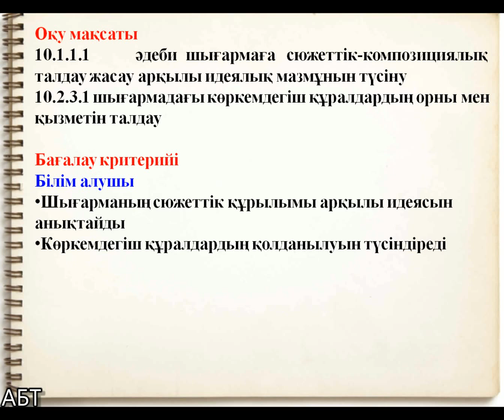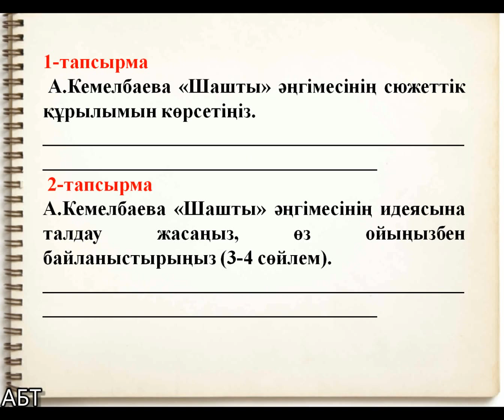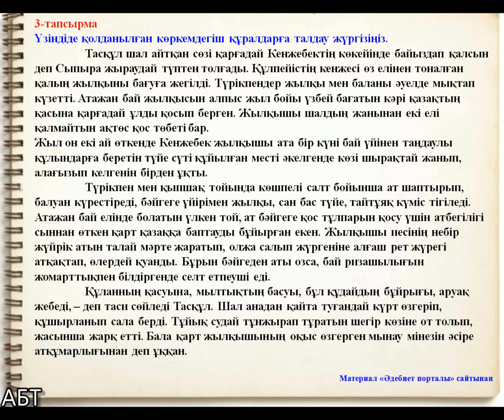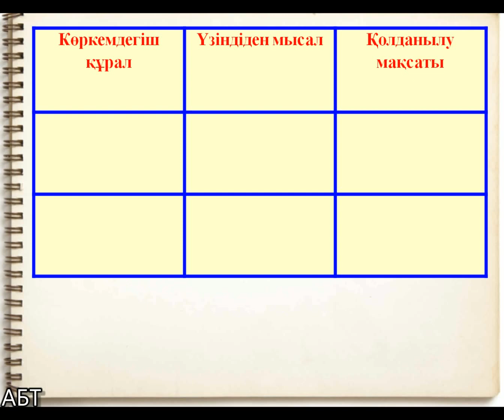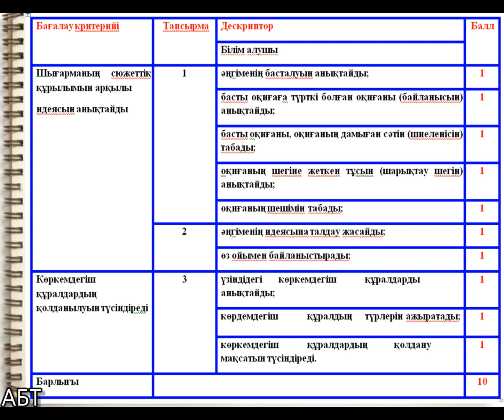10-сынып "Қазақ әдебиеті" БЖБ 3-тоқсан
10- сыныпта "Қазақ әдебиеті" пәнінен "Парасат пайымы" бөлімі бойынша жиынтық бағалау жұмысының жүргізілу барысы
ҚҰРМЕТТІ ӘРІПТЕС, сабақтарымды пайдаланып жүрсеңіз ))), міндетті түрде ЖАЗЫЛЫҢЫЗ ! Сонда келесі сабақтарды жіберіп алмайсыз! Жазылым 1000-нан асса, 3-тоқсанның ТЖБ-ларын жүктеймін.